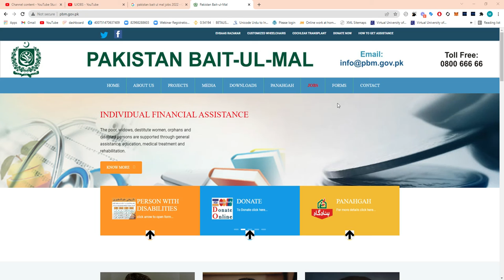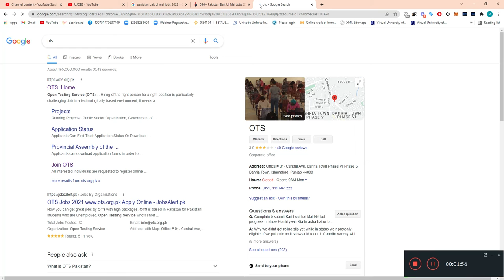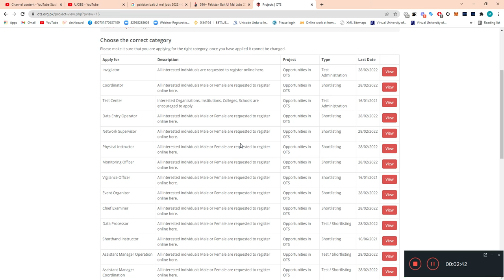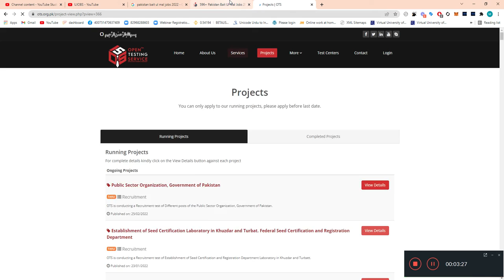596+ Pakistan Bait Ul Mal Jobs 2022 – PBM Jobs | Apply Now